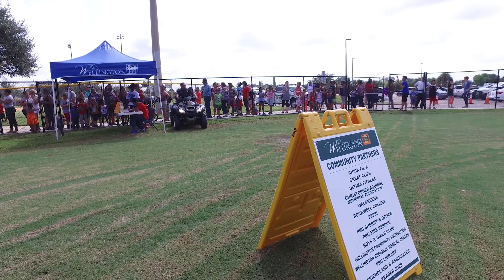Back to School Community Block Party Promo 2018